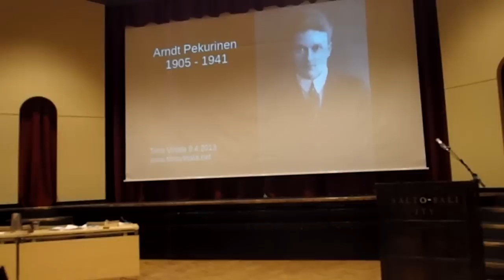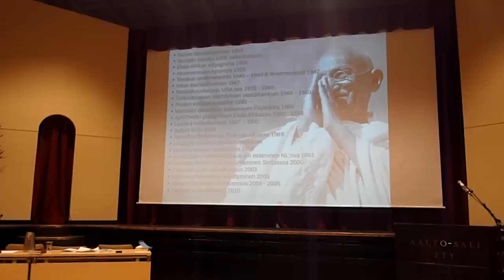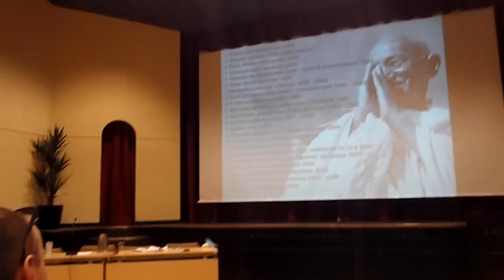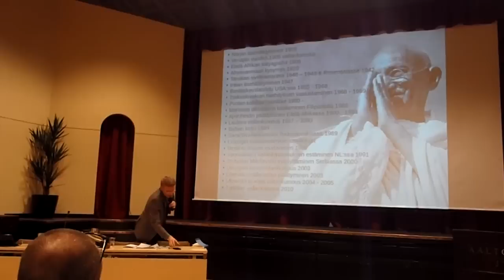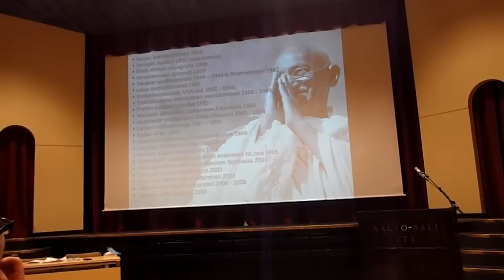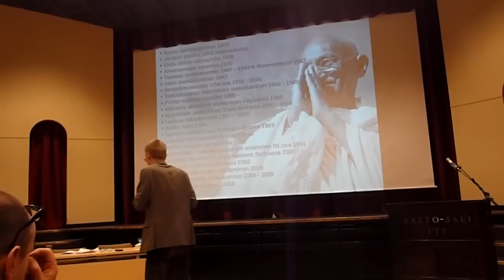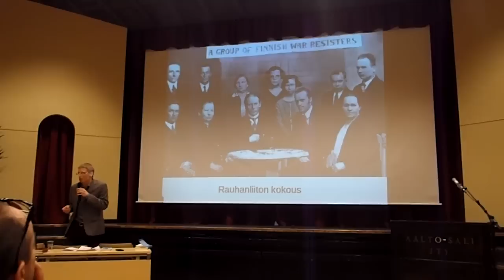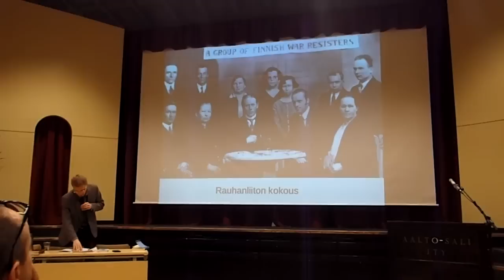Nettisanomat 20130409 Arndt Pekurinen Osa 1 Alustus Timo Virtalan draama P4090021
Timo Virtala kertoo aseettomasta vastarinnasta esimerkein johdatuksena kesken esityksen alkavaan draamaan Arndt Pekurisesta Jyväskylä Aalto-salilla "Sota vai rauha yhteiskunnassa?"- rauhanseminaarin lopuksi.
Kesto 22:24.